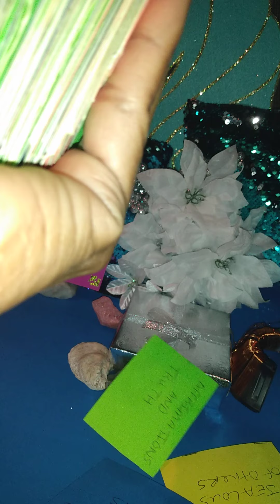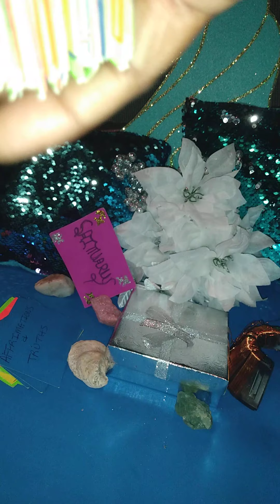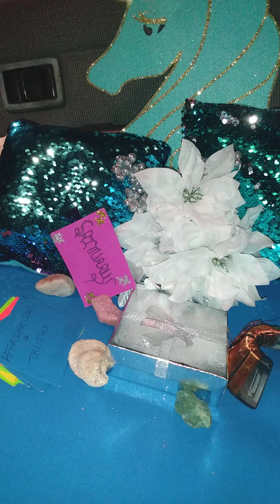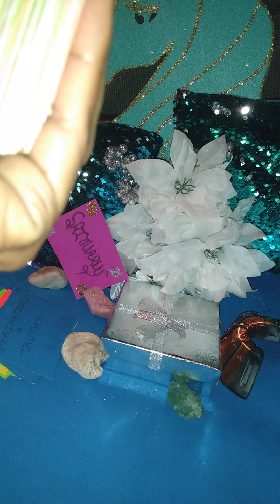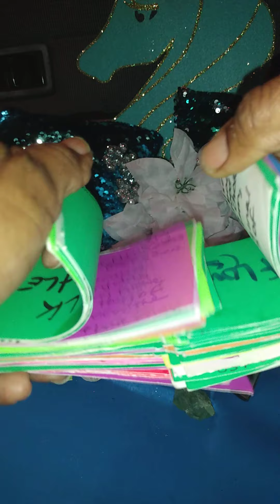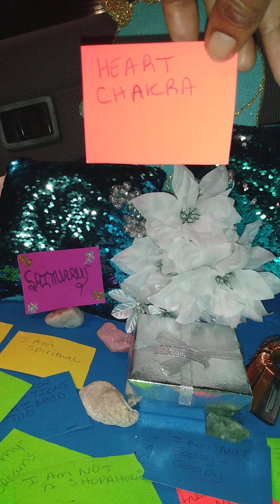Sagittarius 🏹🐎 Your Healing Journey! p.1 I have the Universal Power! 🛸⚕️🔝